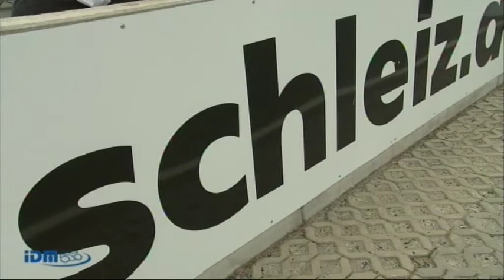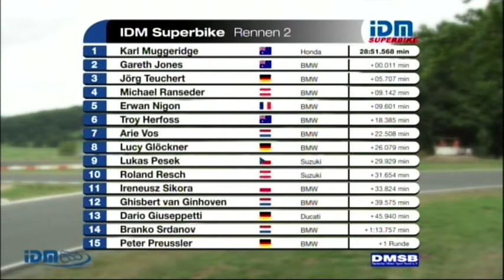IDM Superbike 2012 - Schleiz - Rennen 2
2. Lauf / 6. IDM Superbike-Rennen der Saison 2012 in Schleiz